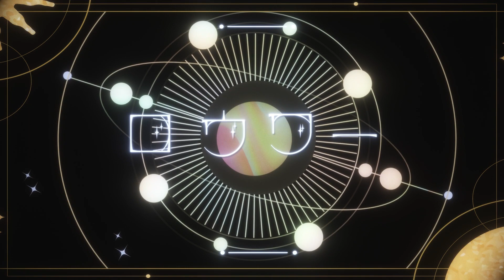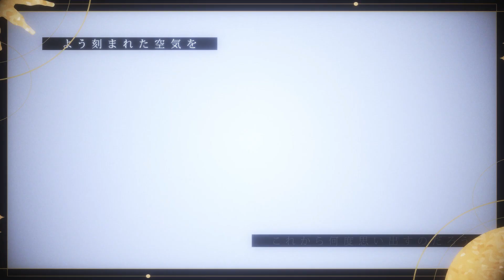【プロセカ】 ロウワー (Lower One's Eyes) vers. Lunarveil x yume 【2人合唱】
If we are to be separated, if we are to lose our way,
I'll make sure we'll be connected this time, no matter how many times it takes

☪︎ ִ ࣪𖤐 𐦍 ☾𖤓 ☪︎ ִ ࣪𖤐 𐦍 ☾𖤓

Did you know my first-ever duet was with yume? and that it's over 6 years old? BET YOU DIDNT LUNARVEILLOREDROP!!!

yume and I have actually known each other for quite a while! We reconnected a couple years ago after a few years of having gone our separate ways, and we thought doing yet another duet after so long would be fun...it's our own lil glowup moment!! It was such a blast to sing with yume and I think we made something PRETTY DARN NEAT! So I hope you watch it from start to finish, and that you enjoy every second of it. Thank you so much yume for singing lower with me!

Thank you so much to jenn for the vocal guides, to gezeus for the IMMACULATE mix, and to rinj and enigma for the gorgeous art and video, respectively! This cover wouldn't be the same without all your amazing work.

I hope you enjoy our cover of "Lower!" We'll leave this quiet meeting place and bid farewell.

Originally performed by ロウワー / 25時、ナイトコードで。 × MEIKO
Music, Lyrics: nulut
Guitar: いちた
Mix: Nakamura Ryouma
Illustration: Hechima
Video: omu